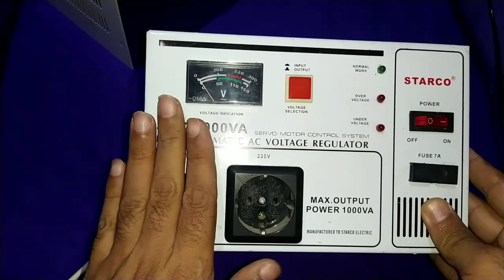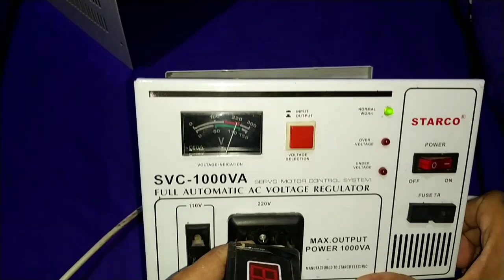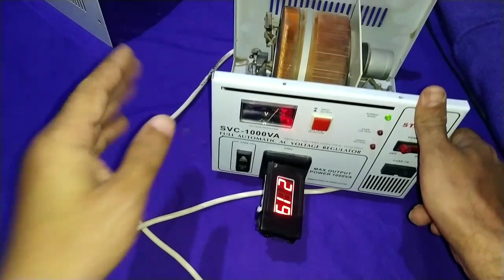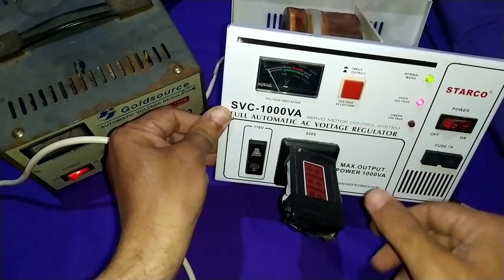تحويل المنظم لجهاز حماية للمنزل من ارتفاع الكهرباء او انخفاض الكهرباء